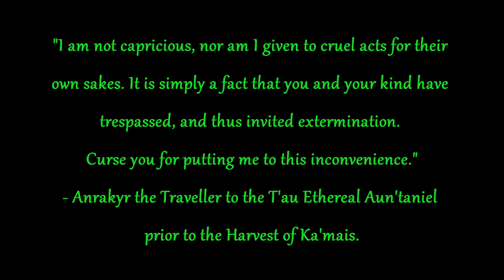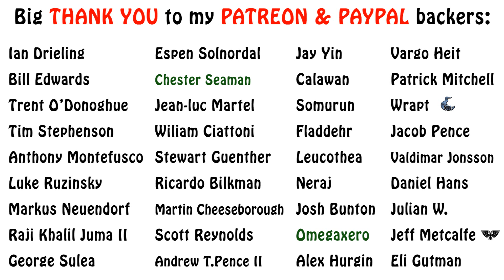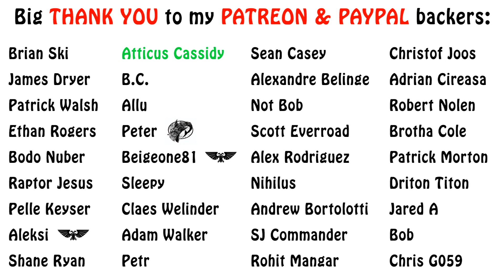Warhammer 40k Lore - Anrakyr the Traveler, Who is He?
In this Necrons lore video, we talk about a famous and almost selfless overlord known as Anrakyr the Traveler. Enjoy!!!